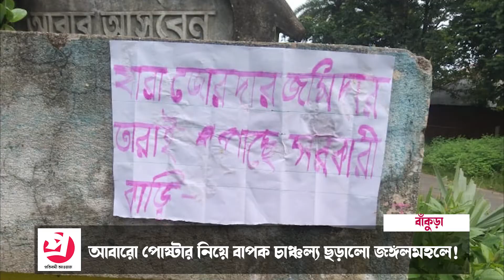আবারো পোষ্টার নিয়ে বাপক চাঞ্চল্য ছড়ালো জঙ্গলমহলে—প্রতিবাদী আওয়াজ